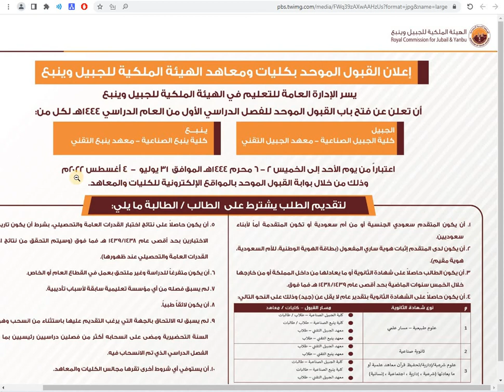الهيئة الملكية بالجبيل وينبع تعلن موعد فتح باب القبول الموحد للعام 1444